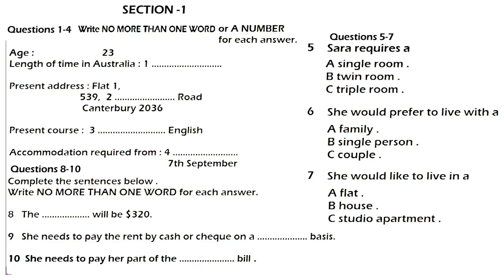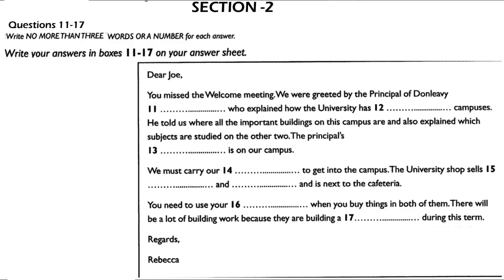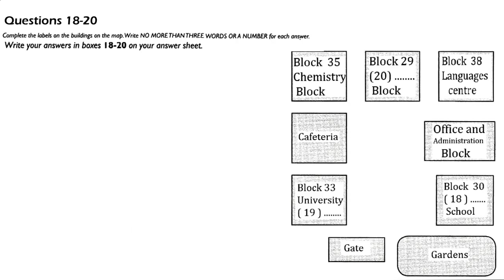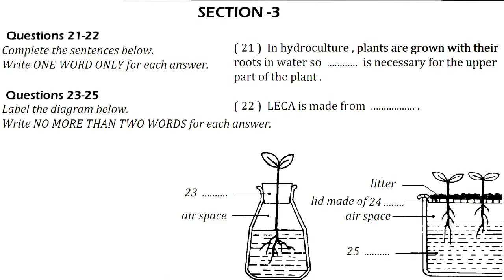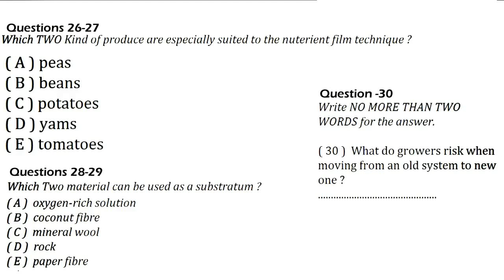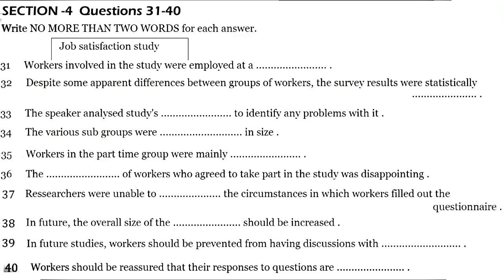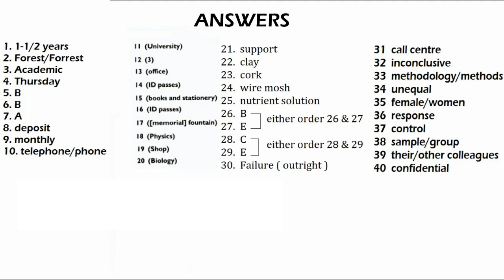ielts listening 44